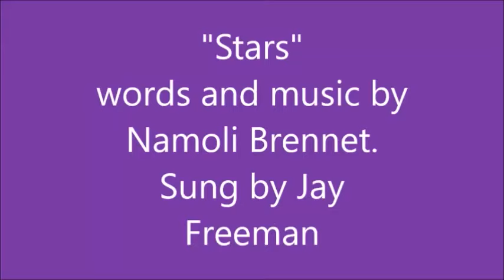Jay Freeman sings "Stars" by Namoli Brennet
Jay Freeman sings a moving rendition of singer songwriter Namoli Brennet's song "Stars" at Church With A 2 Drink Minimum, May 15, 2016 produced